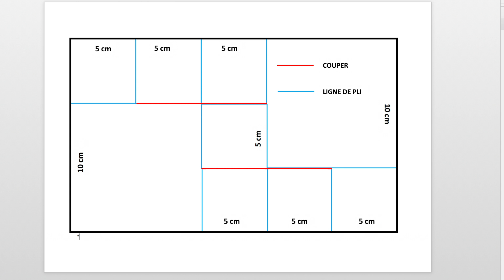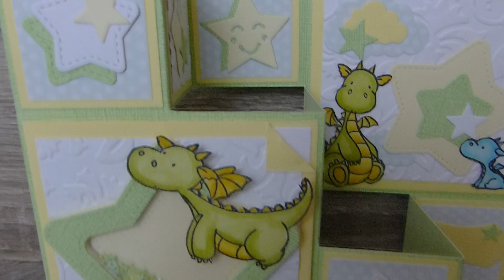TUTORIEL: Carte de naissance en 3D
Hello ! Je vous propose aujourd'hui de faire ensemble cette carte en 3D. J'espère qu'elle vous plaira !

N'oublies pas d' activer les notifications en cliquant sur la 🔔 juste au dessus pour voir toutes mes vidéos et me laisser un petit pouce bleu :)

Love ♡
Audrey